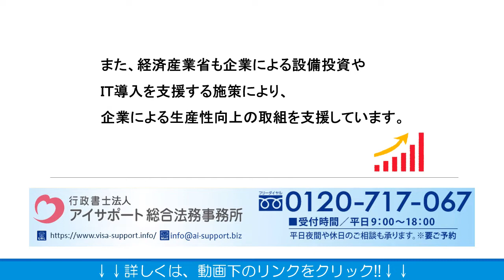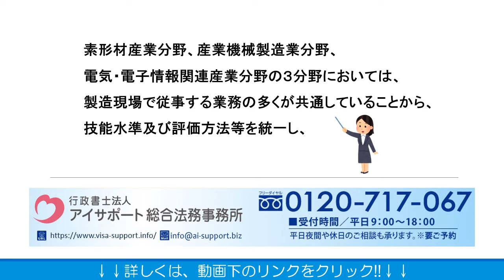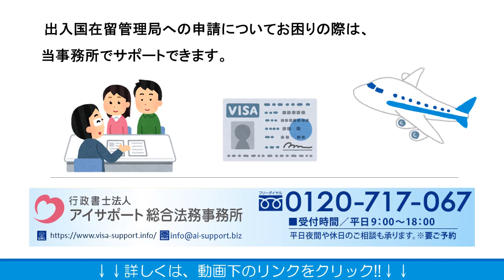特定技能における特定産業分野 素形材産業分野について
特定技能における特定産業分野 素形材産業分野についての詳細はこちら⇒
こちらに、特定技能における特定産業分野 素形材産業分野について解説しております。ぜひご覧くださいませ。

運営：行政書士法人アイサポート総合法務事務所
●柏本店：千葉県柏市末広町4番1号 鈴木ビル5階